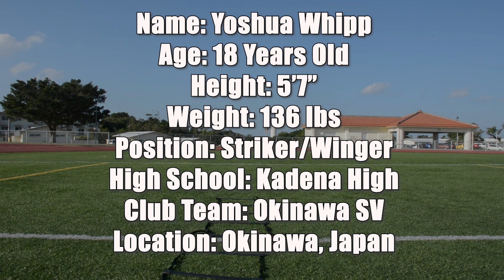Yoshua Whipp: A Rising Soccer Talent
Yoshua Whipp is a rising talent in the soccer world. He is a varsity soccer player and amateur playing for Okinawa SV soccer team. Watch for a character interview, skills showcase, and game highlights of this budding soccer superstar.